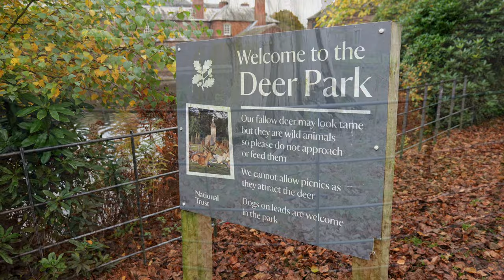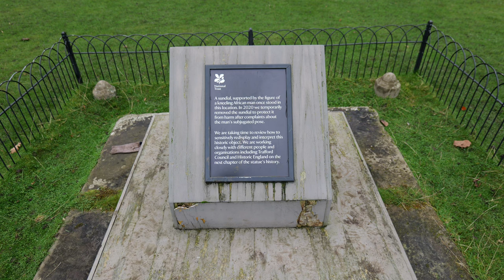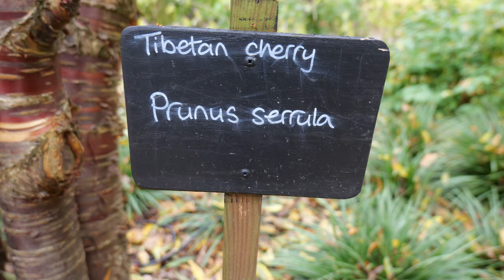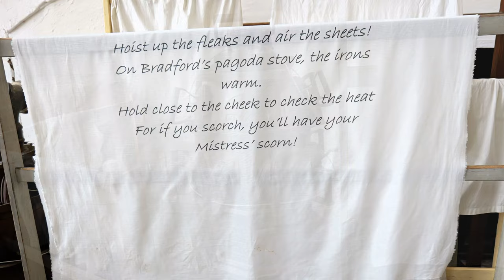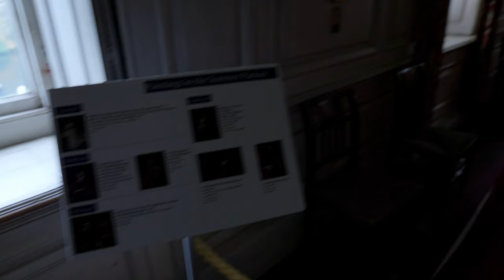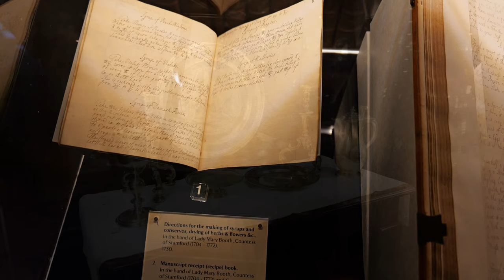Dunham Massey - The Mansion That Sheltered an African Emperor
The Mansion That Sheltered an African Emperor

Filmed on a Panasonic Lumix S5IIX  - 3 November 2024 and edited in DaVinci Resolve.

Small Village Talk / Claude Signet / courtesy of Epidemic Sounds

Explore the fascinating history and cultural heritage of Dunham Massey, a stunning mansion estate in Cheshire that once sheltered an African Emperor. This remarkable landmark is steeped in history, with its beautifully preserved historic gardens and mansion showcasing the region's rich cultural heritage. Join us on a tour of Dunham Massey, delving into its intriguing past and highlighting the importance of heritage preservation and monument conservation. From the careful management of this treasured site to the efforts of preserving our cultural trails, we'll discover the significance of landmark preservation and the role it plays in protecting our shared history. Come with us on this captivating journey through Cheshire's history, exploring the Dunham estate and uncovering the secrets of this incredible cultural landmark.